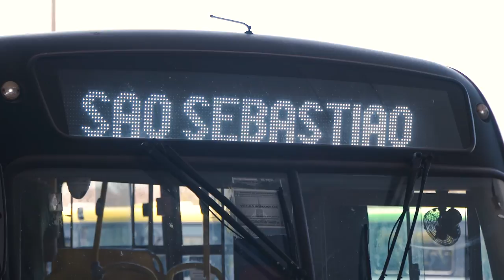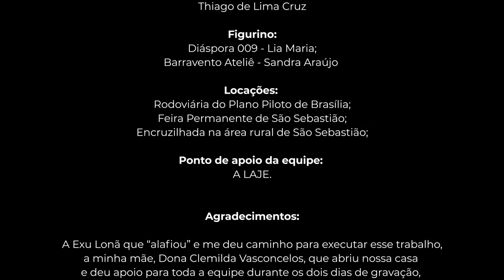Exu Trascendental - Ane Êoketu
Exu Transcendental é uma canção autoral de Ane Êoketu e aborda questões sociais recorrentes no cotidiano da periferia onde vive. É o primeiro single/clipe da artista e marca sua chegada nas plataformas musicais em carreira solo. Escrita por Ane ao perceber que a rotina de sua cidade foi afetada diretamente pelos processos de diásporas ocasionados, por exemplo, pela não demarcação e desrespeito de territórios indígenas, as guerra civis em países da África e crises econômicas e sociais na América Latina. Para contextualizar, São Sebastião, cidade onde a artista reside, é uma das regiões do Distrito Federal que nos ultimos anos mais recebeu a chegada de pessoas vindas da Venezuela, Bolívia e outros países tanto da América Latina como da África. (Inclusive, é a cidade onde aconteceu o terrível episódio em que o ex-presidente Jair Bolsonaro visitou jovens venezuelanas e depois deu uma entrevista dizendo inumeras bizarríces mentirosas como "pintou um clima", se aproveitando da vulnerabilidade das meninas.)  Desta forma, a obra  apresenta um relato conforme as observações pessoais da artista, demonstrando um recorte social no qual a ela está inserida, retratando situações de racismo e a falta de aporte do Estado para as causas negra\indígena.

Concepção e roteiro:
Ane Êoketu

Ator convidado:
Rafa Soul

Direção:
Fernanda Furthado

Direção de Audiovisual:
B.ase Films
(Equipe B.ase: Abraão Cardozo, Filipe Moraes, Luiz Felipe… , Henrique… )

Direção de Fotografia: Fernanda Furthado

Edição de vídeo: Luiz Felipe…

Direção de Produção e Produção executiva : Anne Caroline Vasconcelos

Auxiliar de pré-produção: Lídia Oyo

Auxiliar de Produção: Ícaro Farias e Karla Ramalho

Figurantes convidados:

Francisco Fábio Nascimento;
Jhanicela Fernandes Montoya, Juan Guilherme Montoya Peres, Thayla Melissa Montoya Peres e Elane Arminda F Montoya (Família Etnia Ticuna);
Luiz Carlos Alves Correia ( o Galego Engraxate);
Angel Poma;
Kane Ibra;
Liv de Lara Pontes Santos;
Felix Manuel Rocha Cabrera.

Mixagem da música: Anne Caroline Vasconcelos e Thiago de Lima Cruz (Estúdio Lima Cruz)

Guitarras e Baixo: Léo Ribeiro

Percussão: Anne Caroline Vasconcelos e Felipe Fiúza

Vozes coro: Bruna Tassy e Thiago de Lima Cruz

Sintetizadores: Thiago de Lima Cruz

Figurino:
Diáspora 009 - Lia Maria;
Barravento Ateliê - Sandra Araújo

Locações:
Rodoviária do Plano Piloto de Brasília;
Feira Permanente de São Sebastião;
Encruzilhada na área rural de São Sebastião;

Ponto de apoio da equipe: A LAJE.